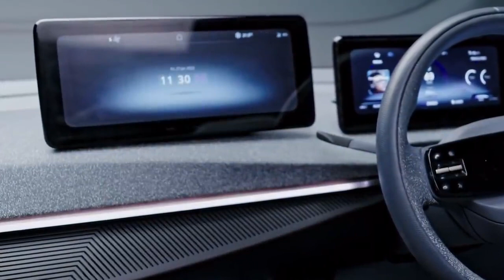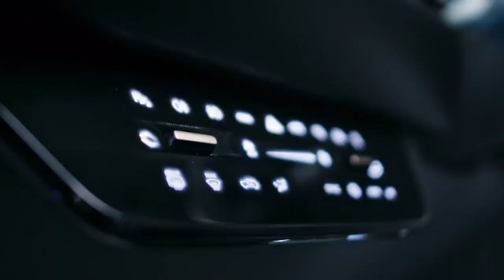Introducing Concept Curvv | Different By Design